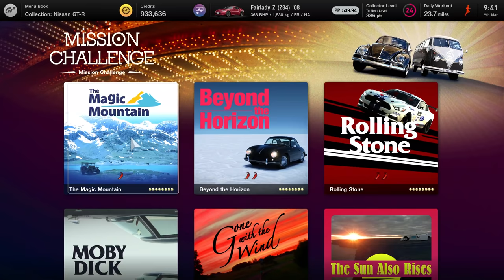What We Love About Gran Turismo 7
Nine key points explain why Traxion.GG’s John Munro is addicted to his Gran Turismo 7 single-player career right now.

Yes, he plays something more than just Race Driver: GRID – it just goes to show how much it has suckered in this Gran Turismo 4 fan.

You’ve watched our review, but here’s an impassioned summary of why Gran Turismo 7 can really relight your passion for racing videos games once more.

John goes through items from the progressions to the vehicle handling and everything in-between.

Let us know you’re thoughts about Gran Turismo 7 in the comments below and if you’ve been enjoying it as much as we have.

00:00 - Intro
01:07 - Pacing / Progression
02:38 - Handling
04:18 - Tuning
05:14 - Race Format
06:11 - Difficulty
07:42 - Weather
08:57 - Fictional Circuits
10:18 - Everything Else...
12:44 - The big one!
13:47 - Outro